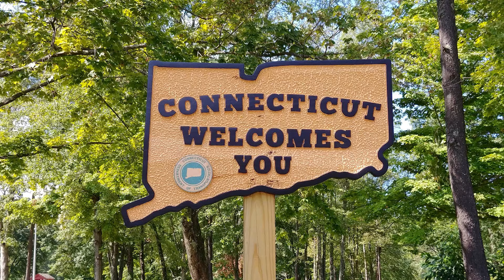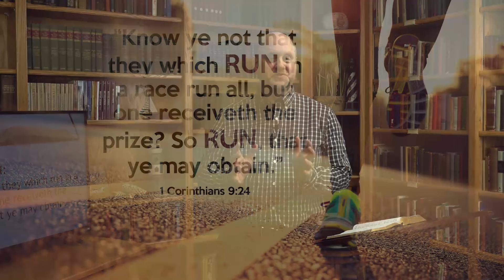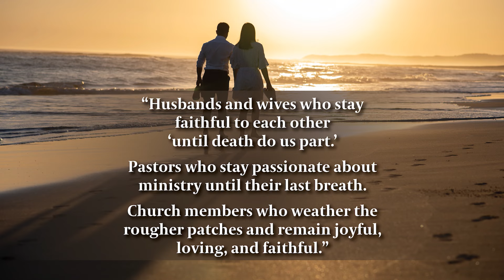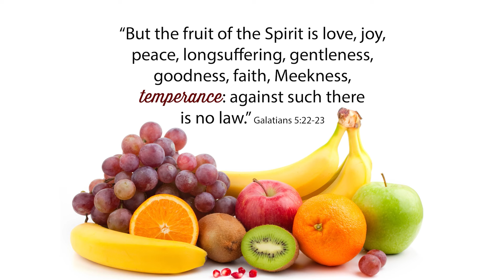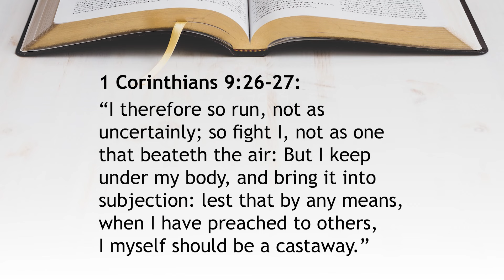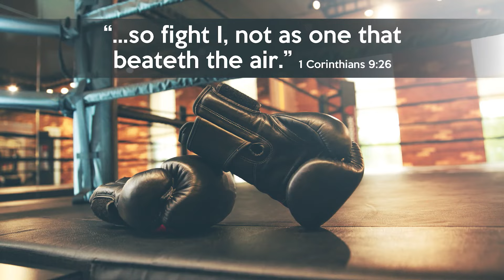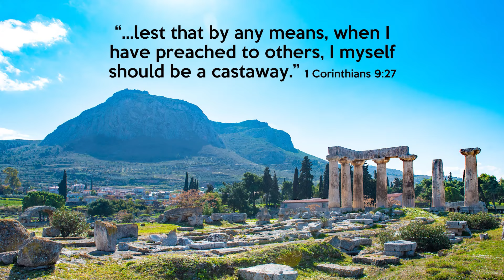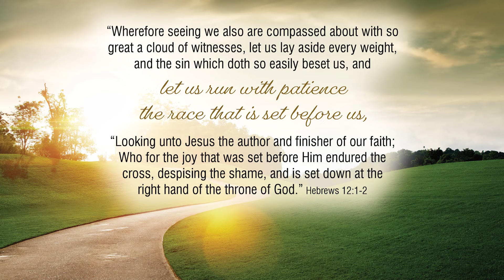330. Running to Win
The Apostle Paul challenged the Church to run the spiritual race of Christian life with the same kind of discipline, determination, and effort given by the victors in the Isthmian games of his day.  The competitions of the Isthmian games had only passing, temporal consequences though, whereas the race the Church runs in has eternal consequences.